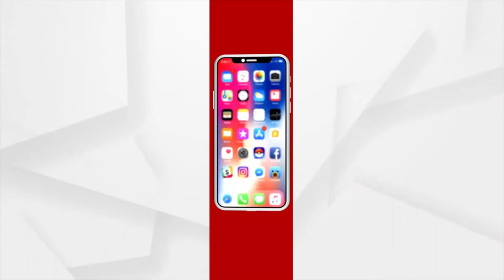Snana Yatra 2022 : ବାରିପଦାରେ କିପରି ପ୍ରତିଷ୍ଠା ହେଲା ଶ୍ରୀ ଜଗନ୍ନାଥ ମନ୍ଦିର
ବାରିପଦାରେ କିପରି ପ୍ରତିଷ୍ଠା ହେଲା ଶ୍ରୀ ଜଗନ୍ନାଥ ମନ୍ଦିର । ଶୁଣନ୍ତୁ ଏହି ଐତିହାସିକ ବୃତ୍ତାନ୍ତ ।